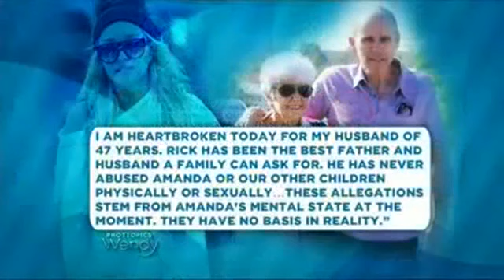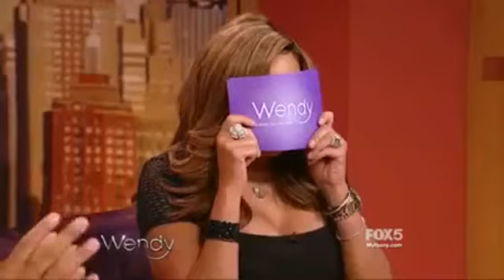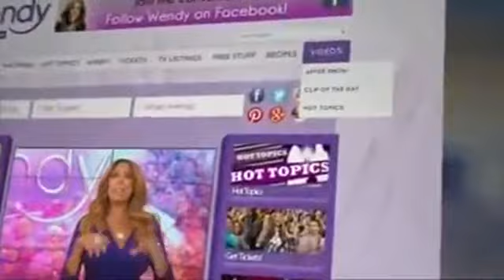Phaedra Parks Files for Divorce | The Wendy Williams Show SE6 EP21 - Betsey Johnson, Tony Dovolani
Airdate: Oct. 13, 2014
Betsey Johnson and Driton 'Tony' Dovolani (Dancing with the Stars (2005)). Also: celebrity headlines from Ereka Vetrini.